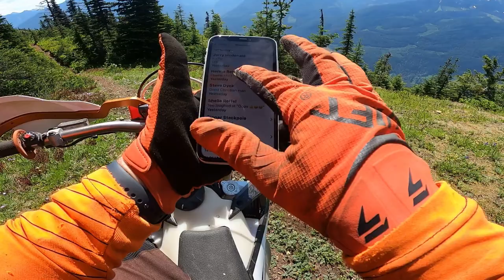Mercer Skyway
Up to the mountain tops